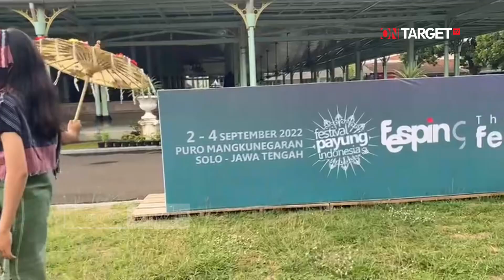SOLO JADI KOTA MULTI EVENT ‼️ EVENT FESTIVAL PAYUNG INDONESIA ‼️EVENT SIPA ‼️FESTIVAL BLANGKON ‼️